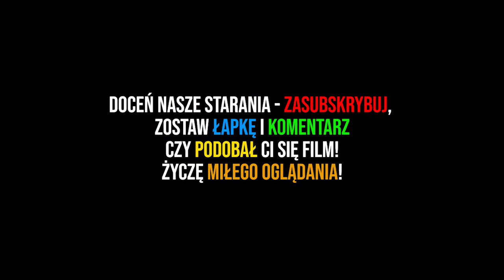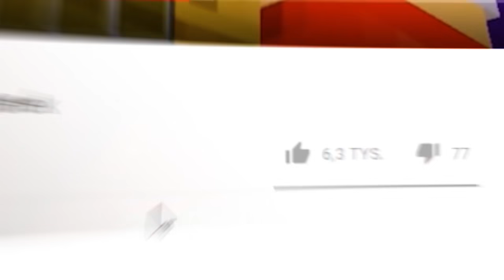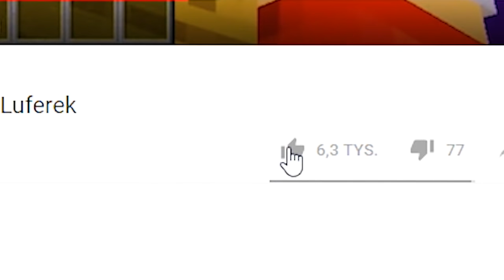👮😱 IDZIEMY NA POLICJĘ?! *przesłuchanie?!* | MINECRAFT EKSTRA SZKOŁA! | Luferek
LUFEREK IDZIE DO WIĘZIENIA?! CZY BLASZKA, NETHEO i EMILIA TEŻ?! CO IM GROZI?! ZOBACZCIE SAMI! MINECRAFT EKSTRA SZKOŁA!

✔Teamspeak: luferek.pl